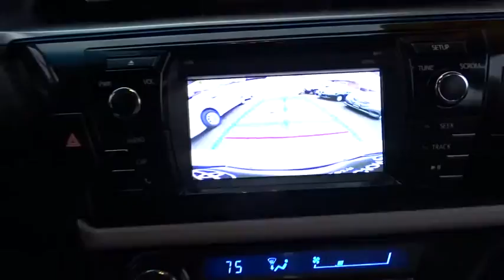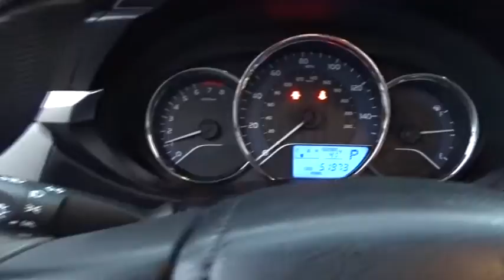2014 Toyota Corolla Countryside, Oak Lawn, Calumet city, Orland Park, Matteson, IL 16427A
2014 Toyota Corolla

6941 South Western Ave.

Look at this 2014 Toyota Corolla LE. It has a Variable transmission and a Regular Unleaded I-4 1.8 L/110 engine. This Corolla comes equipped with these options: Window Grid Antenna, Wheels: 16 x 6.5 Steel -inc: wheel covers, Variable Intermittent Wipers, Urethane Gear Shift Knob, Trunk Rear Cargo Access, Trip Computer, Transmission: Continuously Variable (CVTi-S), Torsion Beam Rear Suspension w/Coil Springs, Tires: P205/55R16 All-Season, and Strut Front Suspension w/Coil Springs. Stop by and visit us at Toyota On Western, 6941 S. Western Avenue, Chicago, IL 60636.